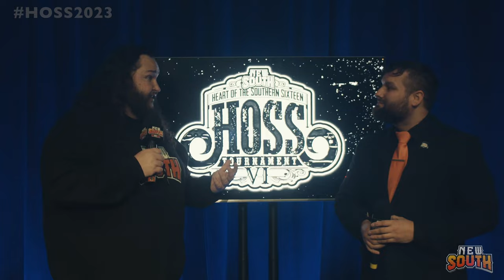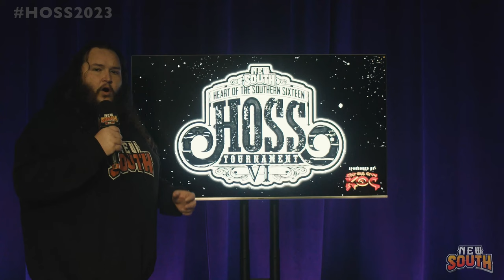HOSS 2023 Bracket Reveal Special ft. Davey Richards, WARHORSE, Luigi Primo, Stallion Rogers & more!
The first round of the biggest Heart of the Southern Sixteen Tournament to date will be revealed. Sound off in the comments and tweet along on Twitter, using HOSS2023!

Friday, March 3rd & Saturday, March 4th
Singin' River Brewery | Florence, Alabama
Doors: 6:30 PM | Bell: 7:30 PM

📺: WATCH NEW WEEKLY NEW SOUTH CONTENT FOR FREE EXCLUSIVELY ON PRO WRESTLING TV

📍: Filmed in Huntsville Alabama.
🎥: Filmed by Autumn Davis of Summer 2 Autumn